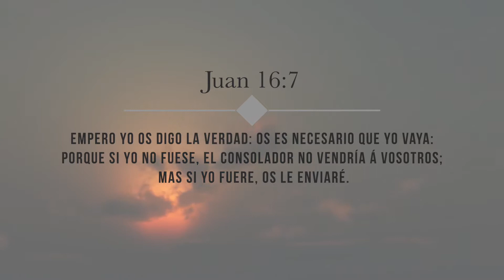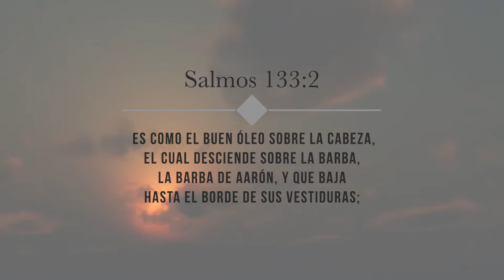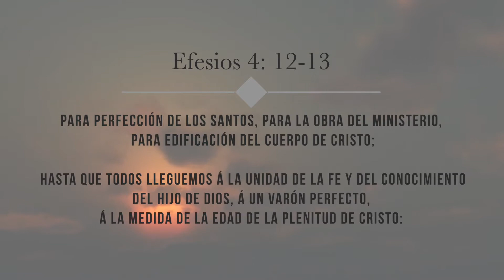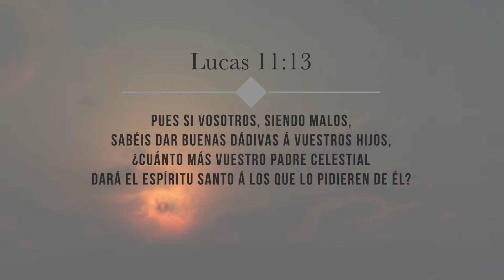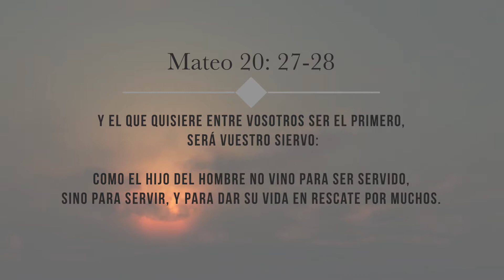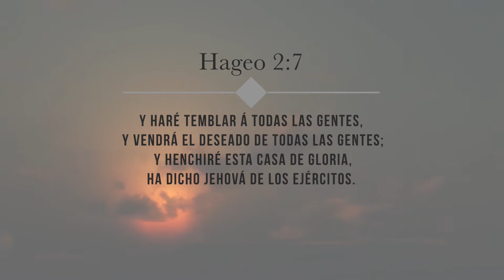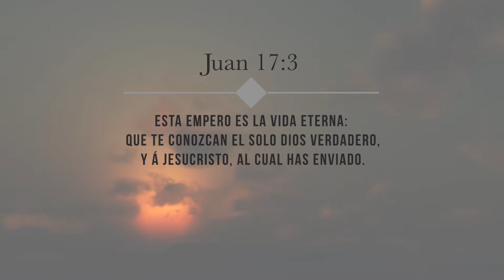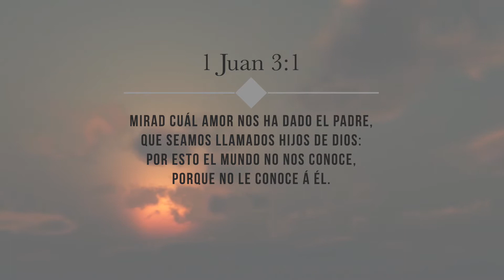Episodio 4 • Romanos 1:11-16 • Carta a los Romanos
Carta a los Romanos es una serie inspirada en la Biblia primeramente y en los escritos de E.G. Waggoner. Es como un comentario bíblico de la Carta a los Romanos.